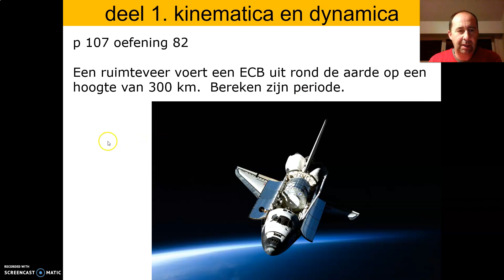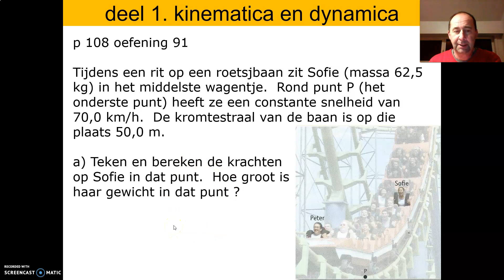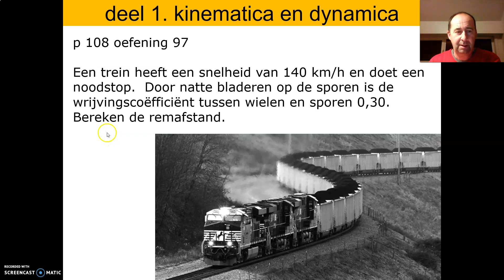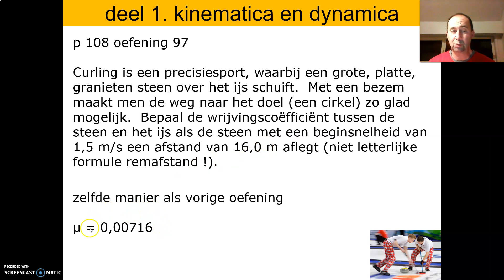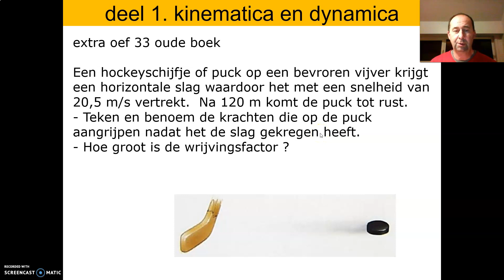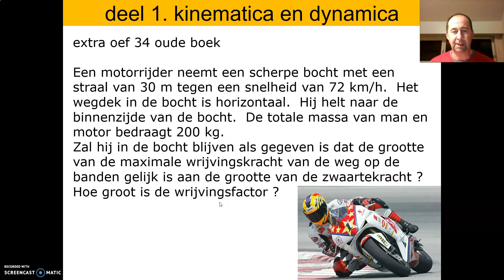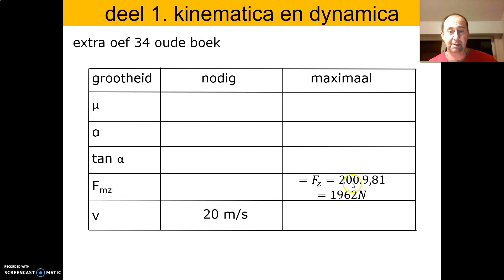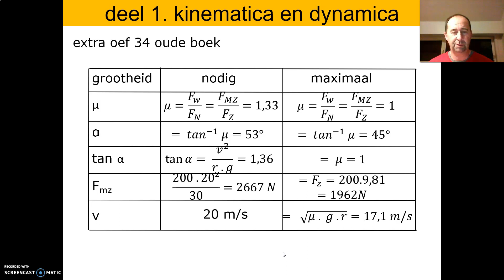01b - DYNAMICA - 05 oefeningen dynamica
oefeningen dynamica